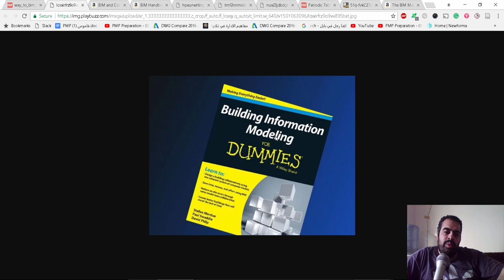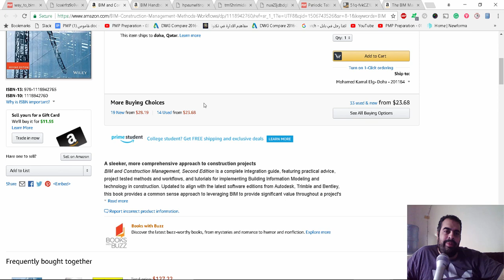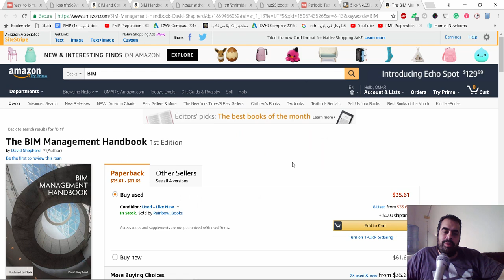اهم عشر كتب في نمذجة معلومات البناء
شير مشاركة

The best resources are books, in digital format or hard-copy. With the number of BIM (Building Information Modelling) software’s to choose from, the design process for professionals has become more automated but also, efficient when designing buildings, tunnels, and bridges.

If you’re just starting out you may be wondering, “what is BIM anyway?”.
According to Autodesk, “Building Information Modeling (BIM) is an intelligent 3D model-based process that gives architecture, engineering, and construction (AEC) professionals the insight and tools to more efficiently plan, design, construct, and manage buildings and infrastructure.”

BIM software can be used to track the project life-cycle from start to finish, allow for better design choices, higher productivity, and produce better collaboration throughout the project creation. – Autodesk.

With that said, below are 12 popular Building Information Modelling books that you should have on your bookshelf to help you better understand and utilize BIM.

 Best BIM Books

12 Popular BIM Books To Own
The Impact of Building Information Modelling

By Ray Crotty

The Impact of Building Information Modelling by Ray Crotty focuses on two specific fundamentals: the failure to deliver projects successfully on time and on budget and the failure to make a survivable level of profit. He highlights how using BIM can increase information quality in a way that aims to transform the construction industry.

This book also provides solutions to these problems using BIM, by explaining the theories and practices where BIM was implemented in the US, UK and selected European economies.
If you’re looking to improve your businesses efficiency, or is an under/post grad looking to understand BIM, this textbook would be a good read.

Implementing Successful Building Information Modelling

By Erika Epstein

Implementing Successful Building Information Modelling by Erika Epstein focuses on the implementation of BIM in the Architectural industry. This book talks about how BIM can be used to store data that can be used during the life-cycle of a project.

Erika Epstein provides a comprehensive explanation of key aspects of BIM that every professional should know and understand.

The BIM Manager’s Handbook: Guidance for Professionals in Architecture, Engineering, and Construction

By Dominik Holzer

With the adoption of BIM, a Managers day-to-day deliverables have changed, which often creates misunderstandings. In this book, The BIM Manager’s Handbook, readers will get an in-depth account of what is required from a BIM Manager who is active in the delivery process of a project.

Building Information Modeling For Dummies

By Stefan Mordue, Paul Swaddle, David Philp

If you’re new to BIM and not sure where to start, this book would be it. Building Information Modelling For Dummies is a guide that will explain how using BIM can lead to fewer on-site errors, how the data set from BIM can be used to imitate the physical objects in the real-world, and more.

BIM and Construction Management: Proven Tools, Methods, and Workflows – Second Edition

By Brad Hardin, Dave McCool

BIM and Construction Management is a book that offers a common-sense approach to providing value during a project’s life-cycle. This book highlights results-focused approaches that shows you how to merge BIM and other technologies into your construction management processes. It talks about this in each phase: project planning, marketing, pre-construction, construction, field work and closeout.

A Practical Guide to Adopting BIM in Construction Projects

By Prof. Bimal Kumar

A Practical Guide to Adopting BIM in Construction Projects by Prof. Bimal Kumar is written in a way that offers a unique perspective on key issues when adopting BIM in construction projects. This book will illustrate core ideas and issues that are pulled from documents about processes, standards, and protocols that need to be in place. Prof. Bimal Kumar explains all of this in real world scenarios for practicing engineers and professionals alike.